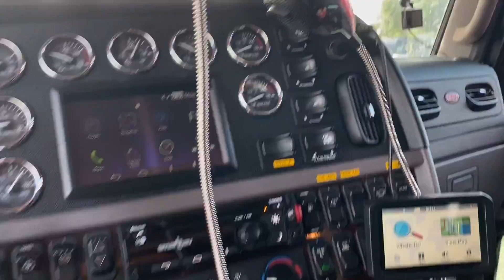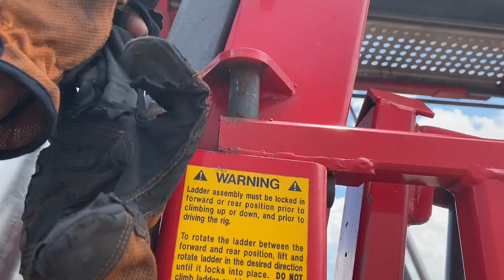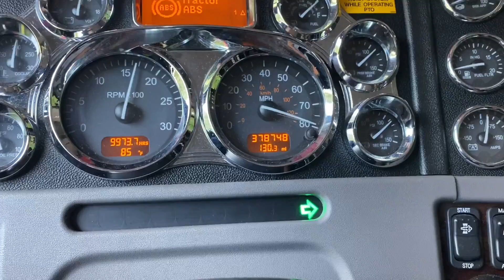10 CARROS CARGA DIFÍCIL 😬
10 CARROS CARGA DIFÍCIL 😬

📌 TAGS ADICIONAIS IGNORE!

Vídeo de caminhão para status,
Vdeos para status, caminhoneiro, meme,
 tipografia, curta metragem meme,Caminhão Para Status Do WhatsApp,
Curta Metragem para status,caminhão metragem,
caminhao,caminhao top, CAMINHÕES AO EXTREMO,
caminhoes ao extremo br, caminhoes ao extremo,
 caminhoes acelerando, caminhoes carvao,
 galera carvao, rodotrem, carreta, caminhoes antigo,
 caminhoes top, caminhoes qualificados, verdureiros loucos,
dj wagner, caminhao tomba, caminhao fogo,
 caminhao agua, road trains,
caminhao carga alta, amazonia, 9 eixos,
 caminhoes lama, caminhoes barro, br 319, br 163,
 caminhoneiros bom de braço,